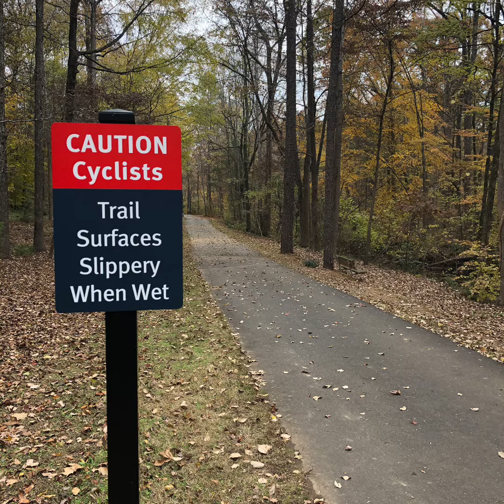RU FIT - Guess the route in Charlotte